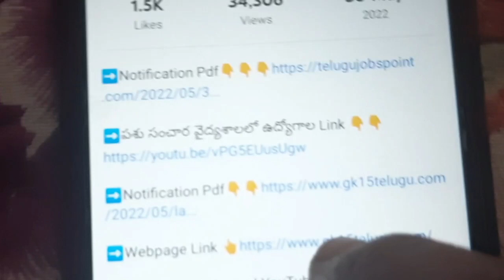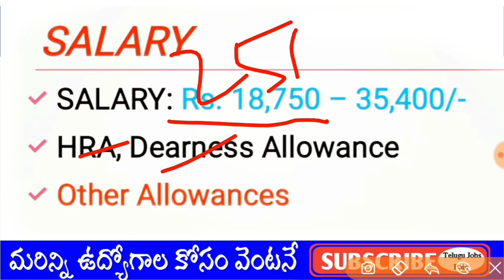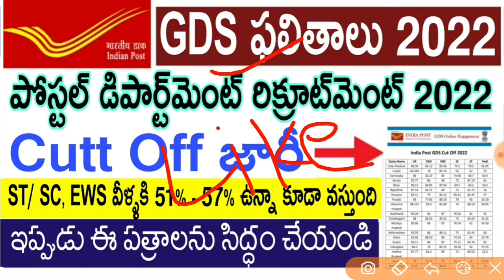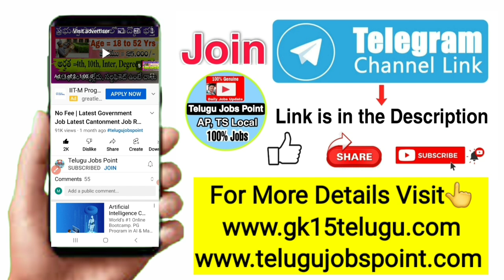పరీక్ష లేకుండా జాబ్ 10th Class Jobs Latest Free Job Information Telugu Latest Librarian Jobs Clerk